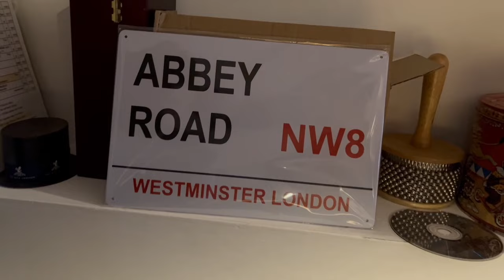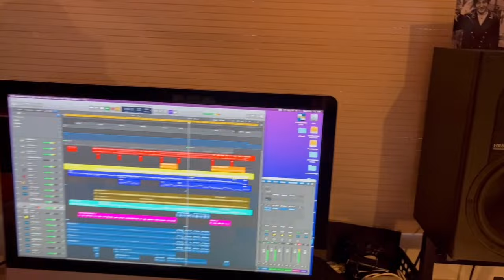Now And Then (cover by Peter O'Donnell)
"I was very moved when I first heard this extraordinary song. As I've learnt to play most of the Beatles songs I had to have a go at this one "

Peter has been a massive Beatles fan since he first glimpsed them on a train when they were filming Hard Days Night when he was a boy and was then given his first guitar which had The Beatles on it, which led to a lifetime of writing and performing songs.

He played for Cynthia Lennon in her club Lennons in St Martins Lane and also had an evening entertaining Paul McCartney at a private function.

Peter worked for a few days playing piano, guitar and vocals alongside his bass player Andy Ellis @aboutpluckingtimes  / @yellismusic who put the track and this video together.

A thank you to The Beatles for a lifetime of music.